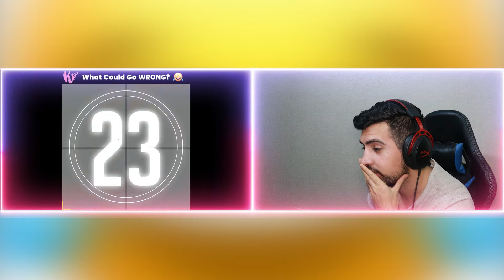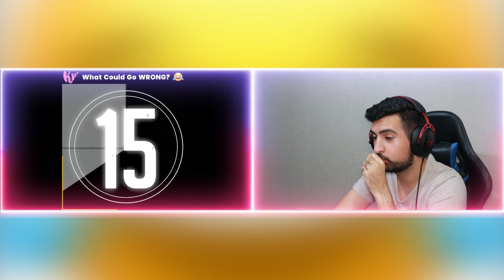Funny Fail Compilation (REACTION!!!) | !!! همشون رفتن لا کار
امیدوارم لذت برده باشید بچه ها
نظرات و ایده هاتون رو کامنت کنید و بگید که دوس دارید ری اکشن بعدی کی باشه
خب حالا که تا اومدی دیسکرپشن رو بخونی سابسکرایب کن عشقم